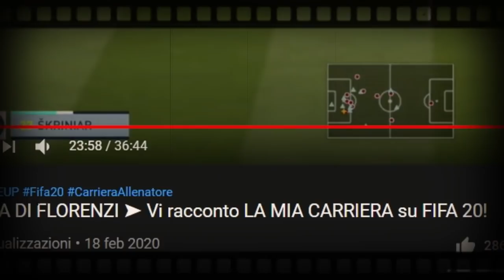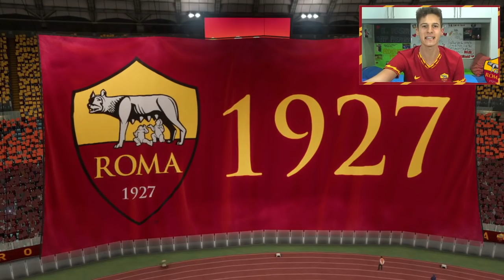SENZA PAURA VERSO IL SOGNO! ➤ Vi racconto LA MIA CARRIERA su FIFA 20 (pt.12)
Il momento della verità: finale thriller, tra scontri diretti, finali e sogno scudetto!

👤 Federico, 20.
📍 Roma.